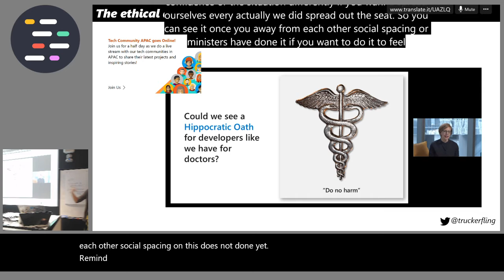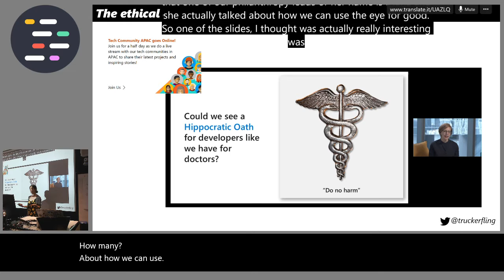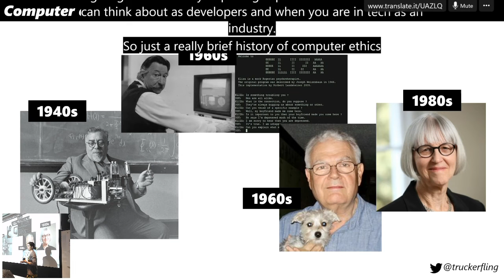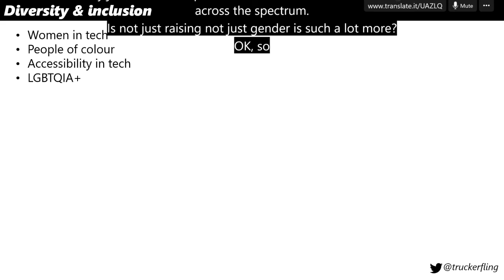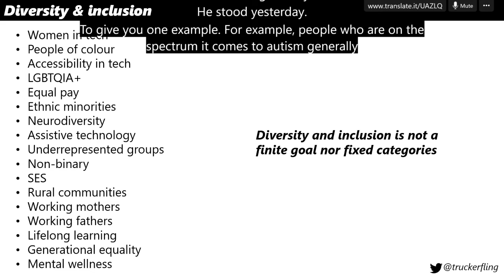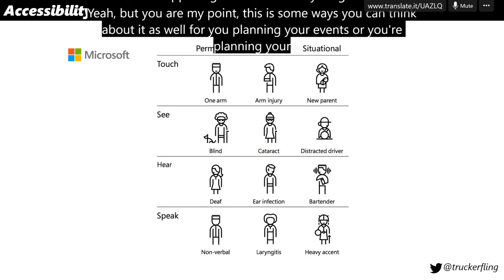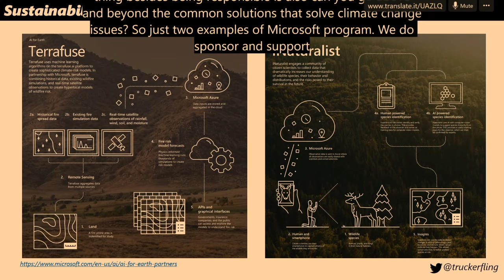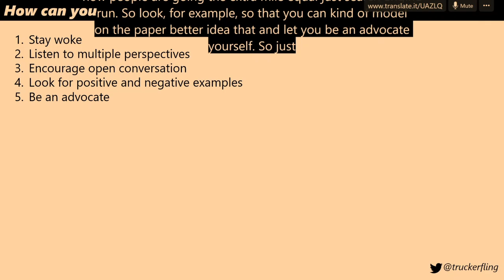The Ethical Developer - JuniorDevSG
Speaker: Sarah Thiam

There are ethical considerations to everything, including being a developer. As you build the foundation of your developer journey, there are 3 broad categories you may consider - Diversity & Inclusion, Accessibility and Sustainability. This lightning talk will share an example from each and easy resources to start as an ethical developer.

Supporting communities in Asia Pacific as part of Developer Relations at Microsoft